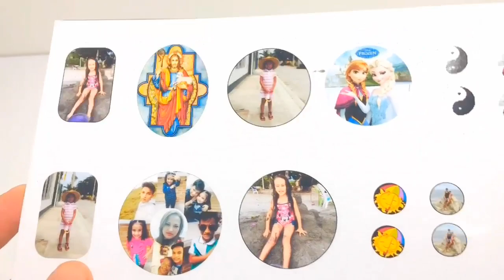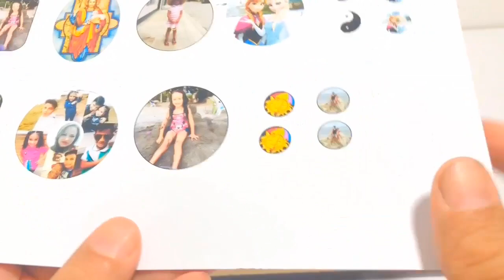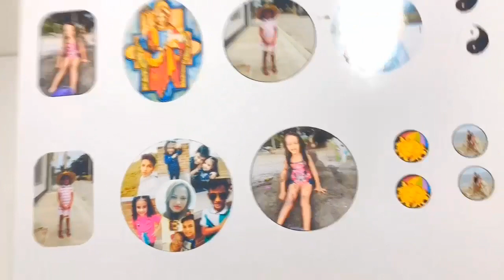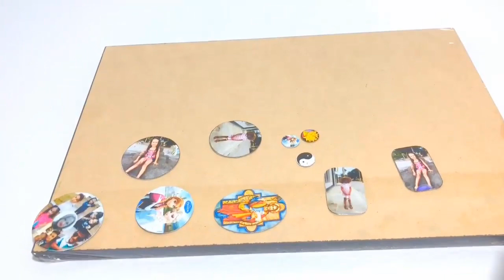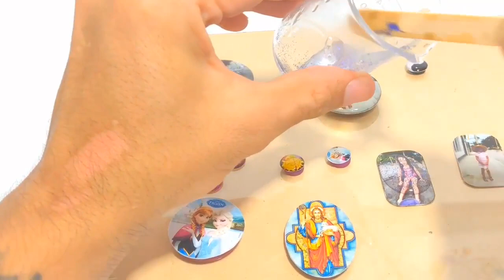manualidades con resina 💎 como hacer productos en resina ✅